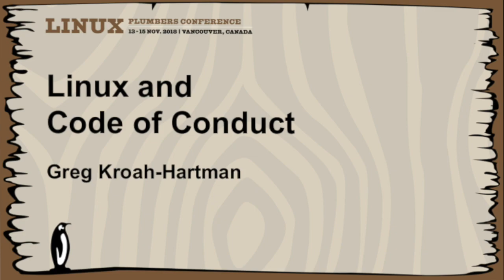LPC2018 - Linux's Code of Conduct Panel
speaker:   Chris Mason (Facebook),  Greg Kroah-Hartman (Linux Foundation), Mishi Choudhary (Linux Foundation),  Olof Johansson (Facebook)